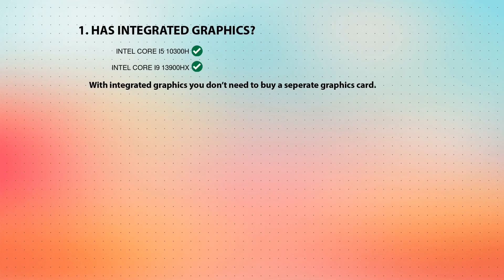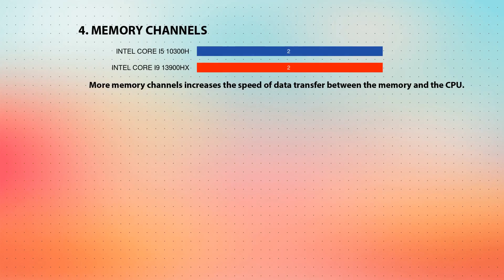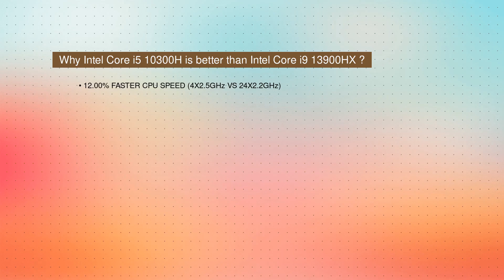INTEL Core i5 10300H vs INTEL Core i9 13900HX Technical Comparison